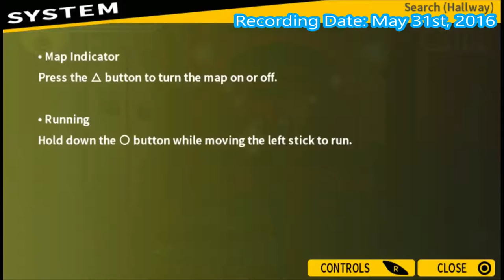Danganronpa (BLIND) Part 60 "Look At This Photograph!"